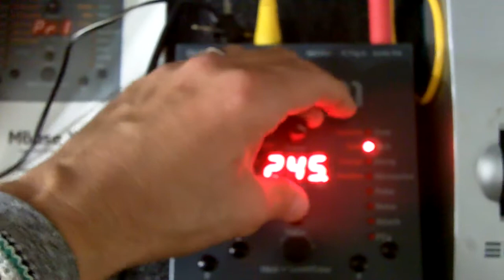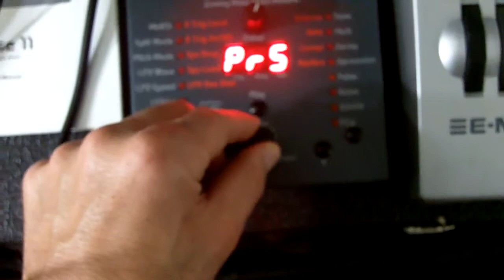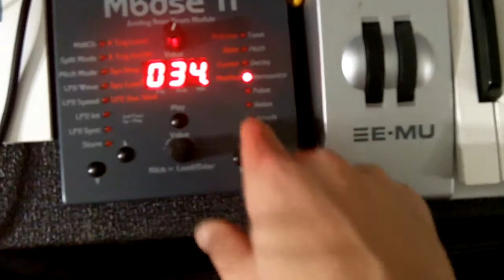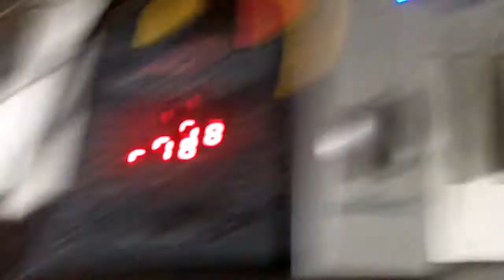180 2582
Video Demo of JoMoX MBase11 for Devon